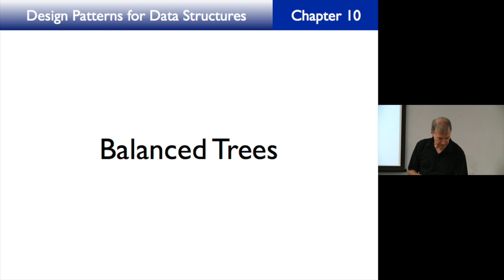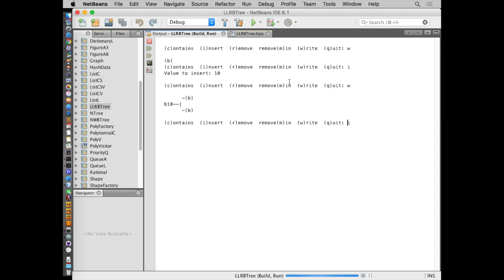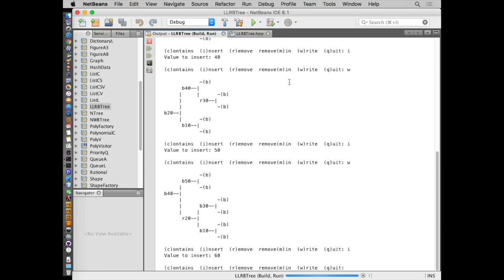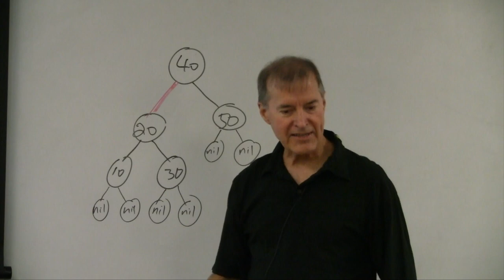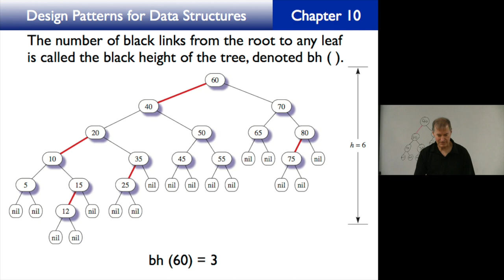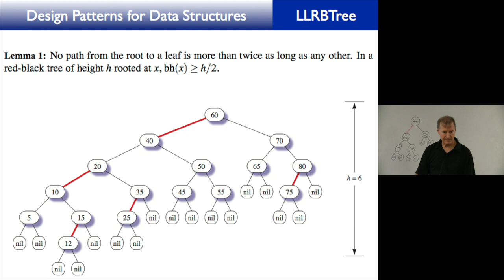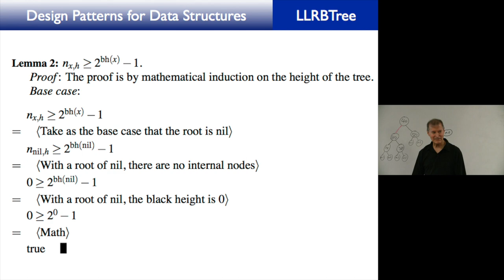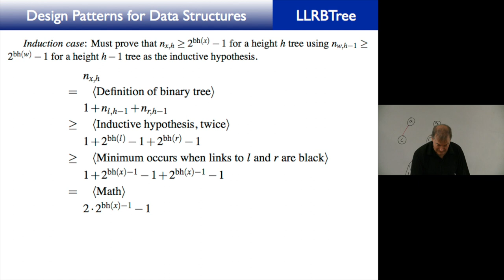CoSc 320 Lecture 40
Left-Leaning Red-Black Trees 1